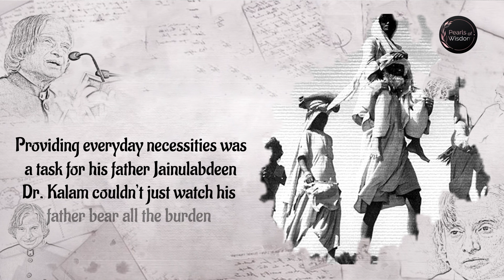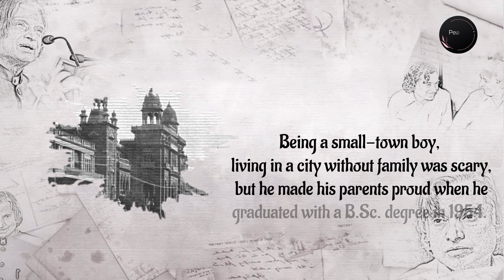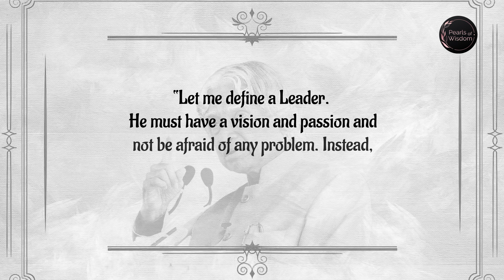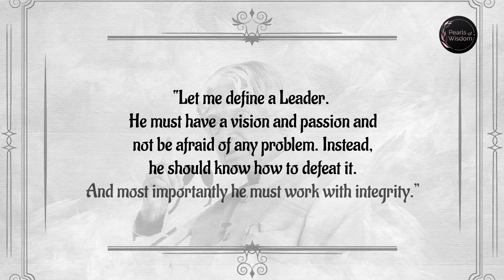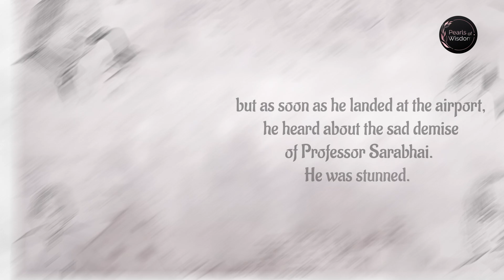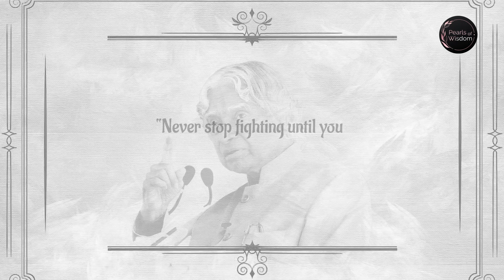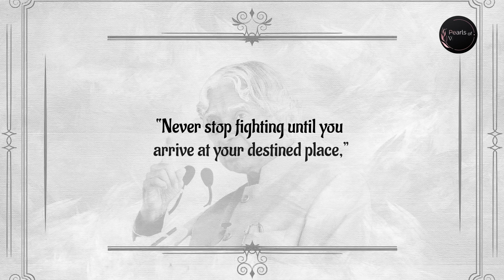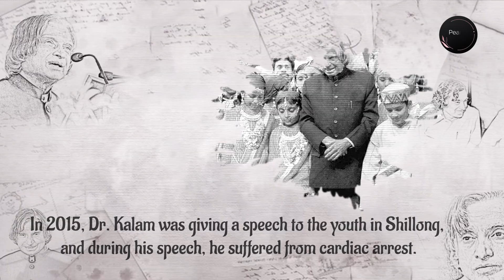The MISSILE MAN OF INDIA | Struggles of Dr. A. P. J. Abdul Kalam | Motivational Story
Dr. APJ Abdul Kalam, the former President of India, is known as the 'Missile Man of India' for his contribution to developing India's missile projects, Prithvi and Agni missiles. He also played a significant role in developing the first indigenous satellite launch vehicle. was an Indian aerospace scientist and statesman who served as the 11th president of India from 2002 to 2007. He was born and raised in Rameswaram, Tamil Nadu, and studied physics and aerospace engineering.